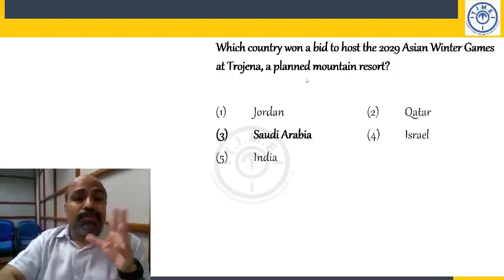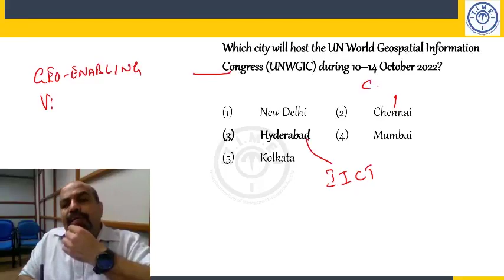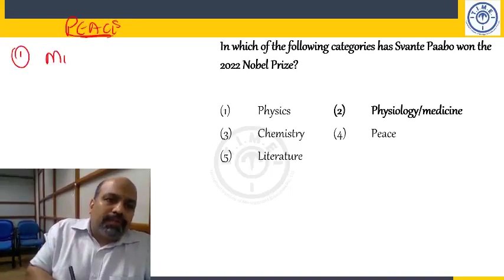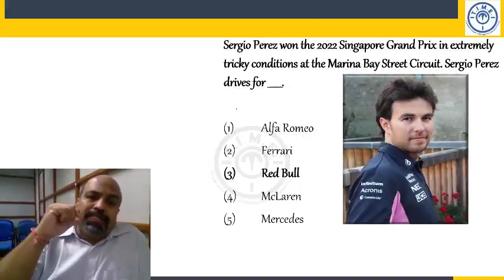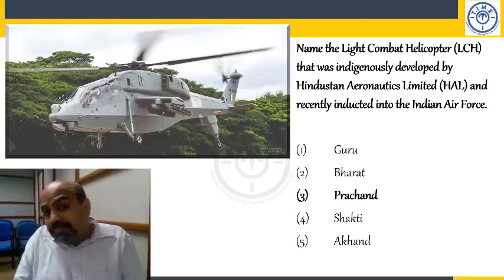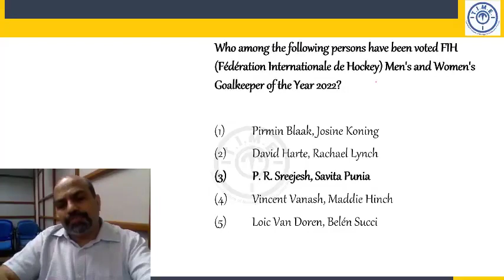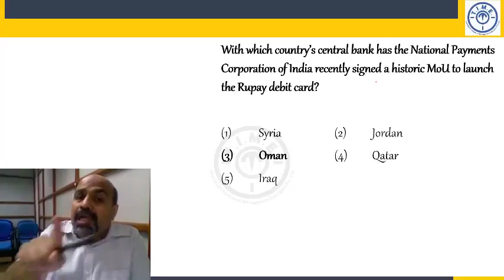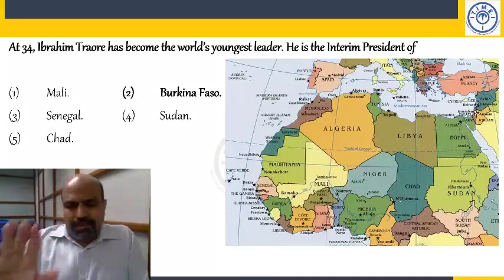Current Affairs (2nd Oct to 8th Oct)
Current affairs for CLAT and other law entrance examinations.